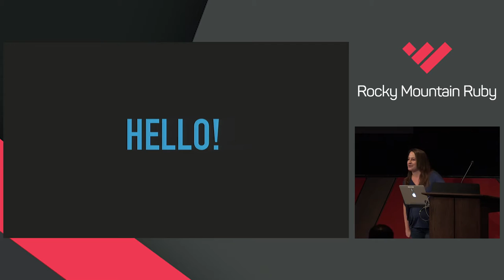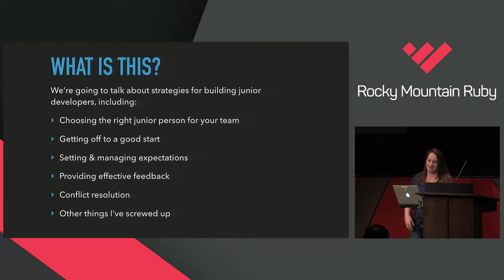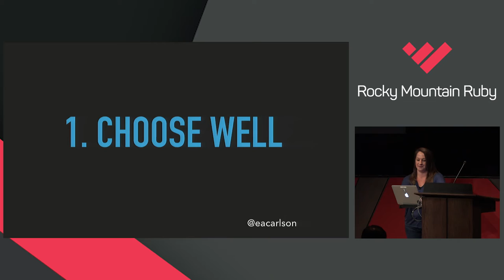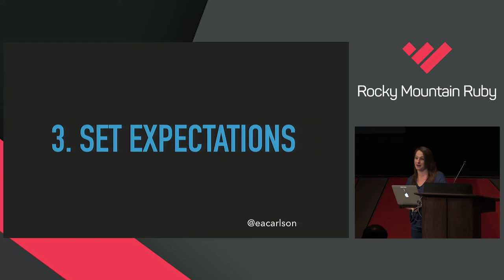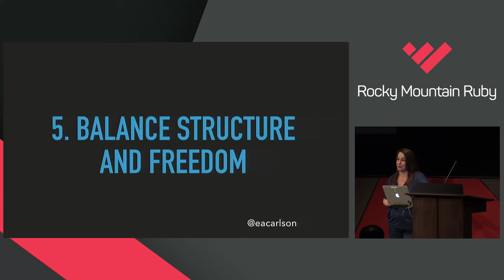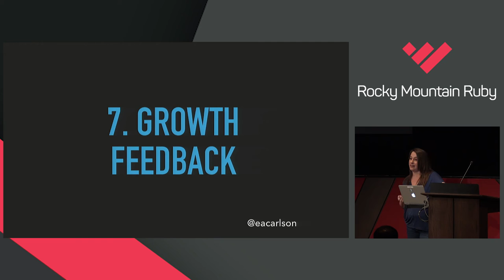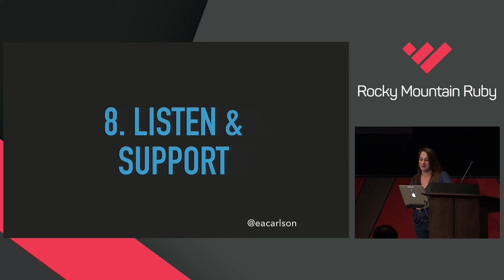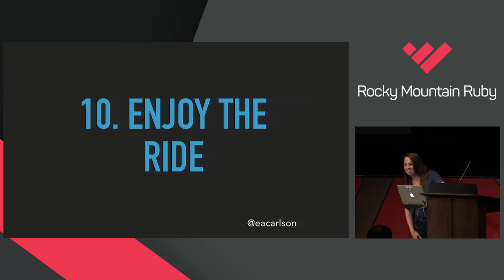Rocky Mountain Ruby 2016 - 10 Lessons for Growing Junior Developers by Erika Carlson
10 Lessons for Growing Junior Developers by Erika Carlson